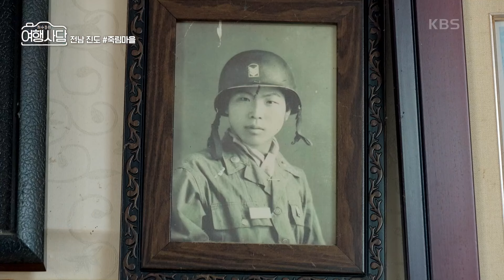부서지는 파도 소리를 들으며 또 하나의 추억을 사진에 담는 진운과 수종😄🌊 [최수종의 여행사담] | KBS 240514 방송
부서지는 파도 소리를 들으며 또 하나의 추억을 사진에 담는 진운과 수종😄🌊